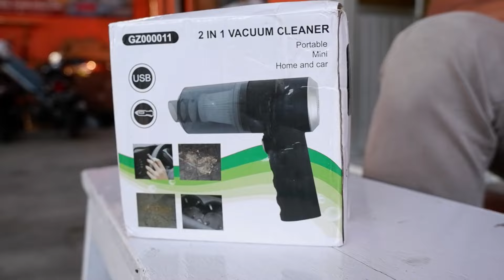🔴 REVIEW JUJUR VACUM CLEANER MOBIL PORTABLE !!!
Vacuum cleaner dikenal sebagai alat elektronik rumah tangga untuk menyedot debu. Bentuknya pun beragam, mulai dari vacuum cleaner tegak hingga bentuk yang mudah digenggam. Apalagi, kehadiran alat ini membuat kegiatan membersihkan rumah menjadi lebih mudah karena bisa menjangkau sudut-sudut ruangan yang sulit.
dan saat ini ukan hanya di rumah saja, VACUM CLEANER PORTABLE kini hadir untuk mobil anda.